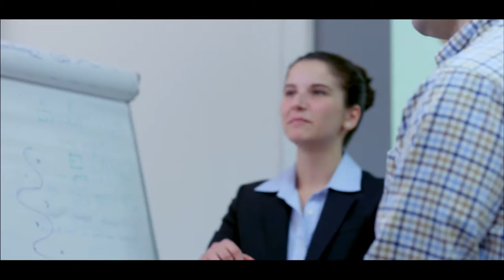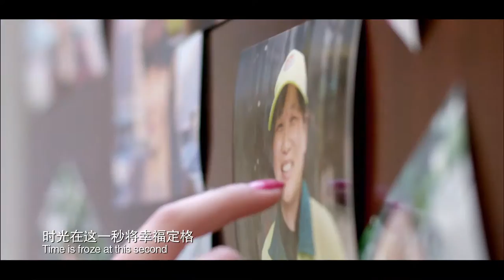Zhangjiagang movie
Formerly a fishing village, the city Zhangjiagang is today one of China's Model Cities. Situated in Jiangsu Province, it is know for its industry and position on the Yangtze river. The video explores the city from the perspective of a Western girl who lives and works here. The IWTO Annual Congress will take place in Zhangjiagang 18-20 May 2015.